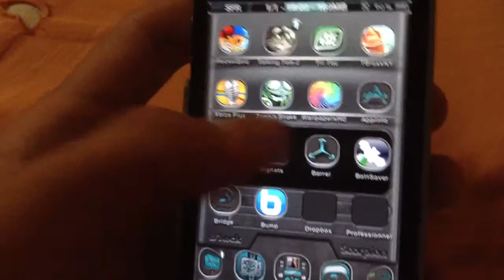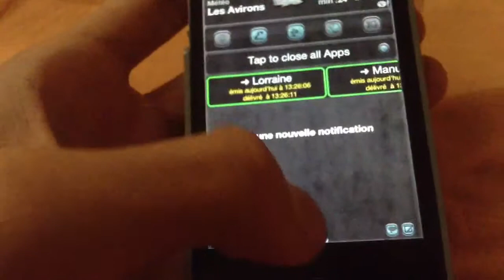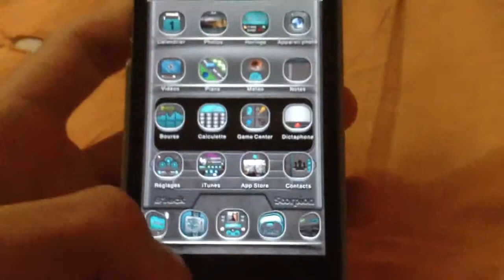Le theme b1ackscorpion !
Ce theme est magnifique telechargez le !